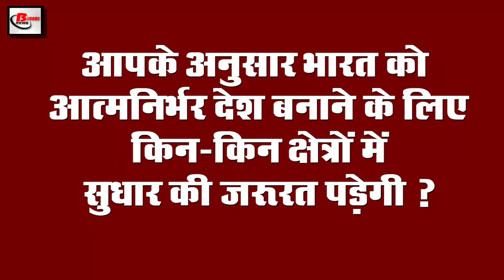Today evening news of covid 19,PM Narendra Modi, Maharashtra,Delhi,Kerala, Salman Khan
Latest and trending evening  breaking news of 30th may 2020.Get information on  Central government,covid-19,Maharashtra police,delhi, Kerala, Salman Khan, Hyundai Motor India
1.Covid19 cases are increasing rapidly in India
2. Primeministermodi letter on completion of one more year of his tenure
3. China released its statement amidst the India-China.
4. Kejriwal is in favor of not implementing permanent bandh in Delhi
5. Maharashtrapolice gets 114 Covid-19 positive cases
Covid-19 is now in the grip of ordinary citizens as well as security personnel, cleaning workers and health workers are also coming in. Which has increased the government's trouble more recently, in the last 24 hours in Maharashtra, Covid-19 positive among 114 policemen Not only that, a policeman's life is also lost during this period. Which has increased the trouble of the entire Maharashtra Police, as the police are constantly on the road in the prevention of Covid-19, one day and night, in view of the increasing impact of Covid-19 in the police personnel, all the policemen are released by the government. Orders have been issued to follow the guidelines made for your information. Tell us about your information so far 2325 policemen in Maharashtra have been affected by Covid-19, in which 26 policemen have lost their lives. Among the most affected states in India, 62228 cases have been reported in Maharashtra so far, while the number of people who lost their lives in Maharashtra has crossed two thousand, although 26997 of them have been cured. There are 33133 cases still active in the state.
6. Mobile COVID19 test vehicle made in Kerala
7. Expectation of relaxation in tourism and hospitality sector

After the announcement of the bandh amid the increasing impact of Covid-19, the economic problem has increased considerably and the tourism and hospitality sectors have also been greatly affected by it. Keeping this in mind, different states have demanded exemption in the tourism and hospitality sector in the fifth phase of the bandh. Because the economy of Pondicherry, Kerala, Goa, etc., and some north-eastern states and union territories depends heavily on these tourism and hospitality, it becomes very important to get these sectors exempted from the restrictions of the shutdown, after which the central government shut down the fifth phase. In India, it is contemplating ways to meet the demand for opening hotel restaurants, beaches etc. after which or it is hoped that the Central Government can relax the restrictions on them so that economic activities in the state can resume once again. According to a report by My House, a senior government official has said that the states whose economy is dependent on tourism and hospitality are still facing a lot of problems and these states have made the rules easier for such areas. It is expected that there will be relief in this sector in the fifth phase of the bandh.
8. Covid-19 cases reached four lakh in Russia
9 SalmanKhan gave 1 lakh sanitizers to policemen
10. Hyundai will give a boost to Make in India now
HyundaiMotorIndia Limited has issued a decision to promote Make in India for May 2020, under which the company has exported more than 5000 vehicles and with this export the company is committed to support this vision of the government Is showing strongly Prime Minister Narendra Modi during his address took the initiative to promote self-reliant India, after which Hyundai has taken a positive step on its behalf, supporting the aim of the central government, Hyunda started production at its plant on 8 May which After producing more than 5000 vehicles for the export market, Hyundai achieved its goal and promoted Make in India, under which CEO of the company SS Kim said, "We made Make in India Made for the World in 1999". As part of our global strategy, we have now exported more than 3 million vehicles to 88 countries, confirming our commitment to the country, this month once again. More than 1 unit is exported.

11. Virat Kohli name included in Forbes Top 100 list

The details of the earnings of Indian cricket captain Virat Kohli have been released, under which the Indian team player has left behind all the Indian players, he became the only Indian cricketer to be included in the list of the highest-grossing top athlete of his career. Huh. Forbes magazine released the list of the highest-grossing athlete in the year 2020, in which Virat Kohli is the only cricketer whose name has been included, according to his list, Virat Kohli's earnings have been reported to be around $ 26 million. Kohli has jumped over 30 years in the list, which has resulted in Kohli ranking 66th in the list this year. However before that he was at number 100 with a gross of $ 25 million.